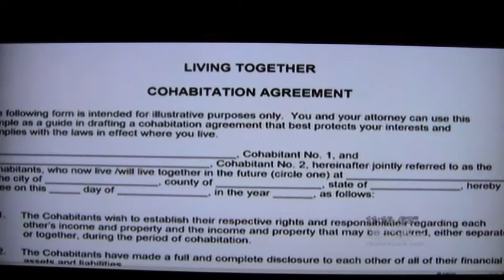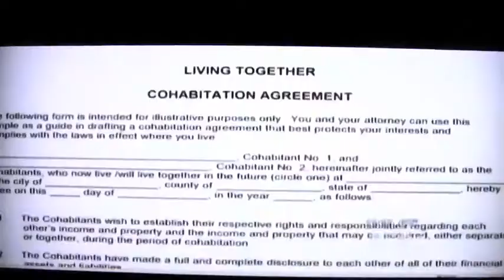CBS News Spot on Committment Agreements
CBS News Spot